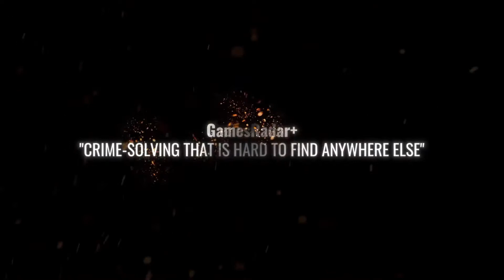UPCOMING PS5 GAMES (NOVEMBER 2021)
IN THIS VIDEO YOU WILL PS5 GAMES THAT WILL RELEASE IN THE MONTH OF NOVEMBER 2021. THANK YOU SO MUCH AND GOD BLESS US ALL.